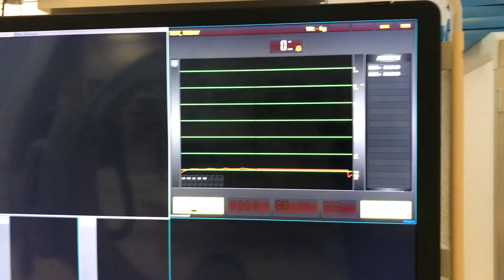Hospital Cath Lab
Checking my pulse in a Cardiac Catheterization Lab.